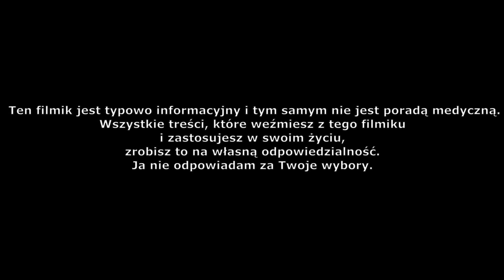Odmładzanie twarzy - domowy przepis z wykorzystaniem krwawnika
W tym filmiku opowiadam o kosmetycznym zastosowaniu krwawnika. Krwawnik w kosmetyce pomaga oczyścić i ujędrnić skórę twarzy, jak też spłycić zmarszczki. Jeśli zatem lubisz naturalne sposoby pielęgnacji to doskonale trafiłaś. Ten filmik jest dla Ciebie.

Ten filmik jest typowo informacyjny i tym samym nie jest poradą medyczną. Wszystkie treści, które weźmiesz z tego filmiku i zastosujesz w swoim życiu, zrobisz to na własną odpowiedzialność. Ja nie odpowiadam za Twoje wybory i wynikające z tego jakiekolwiek straty.

Wszystkie obrazy/grafiki zamieszczone w tym filmiku są moją własnością. Kopiowanie, przetwarzanie i rozpowszechnianie bez pisemnej zgody autora zabronione.